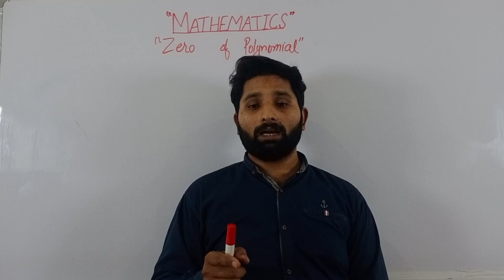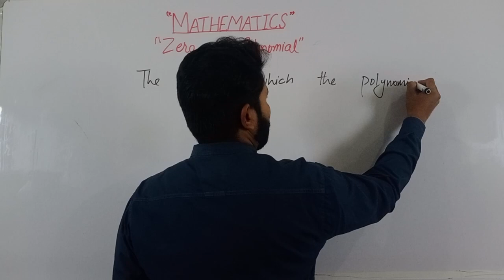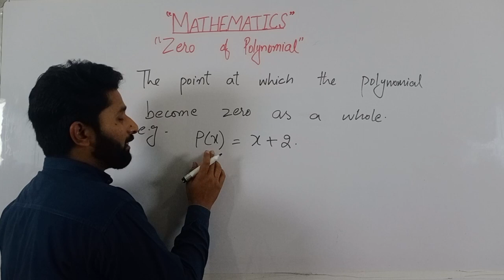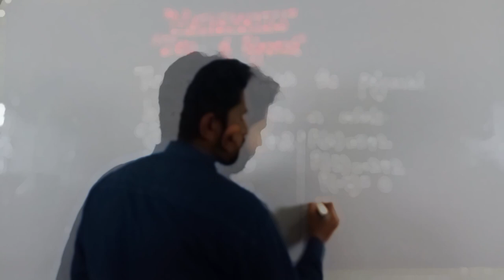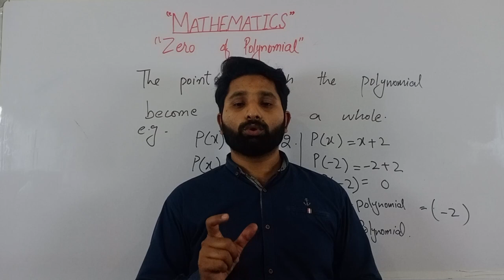Discover the Mystery of Zeros of Polynomials in Mathematics (Urdu/Hindi)!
Description: Are you struggling to understand the concept of zeros of polynomials in mathematics? Look no further, as this video in Urdu/Hindi has got you covered! In this informative tutorial, you will learn about the fundamental theorem of algebra, how to determine the number of zeros of a polynomial, and how to find the zeros of a polynomial using different methods, including the factor theorem, synthetic division, and long division. Our expert instructor will guide you through step-by-step, making this complex topic easy to comprehend. So, if you want to ace your mathematics exams and boost your knowledge in zeros of polynomials, then hit the play button now and enjoy the ride!